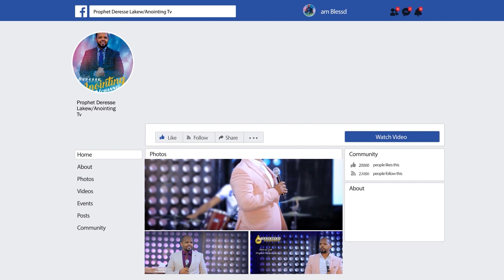በረከቴን ተቀበልኩኝ...||MAN OF GOD PROPHET DERESSE LAKEW